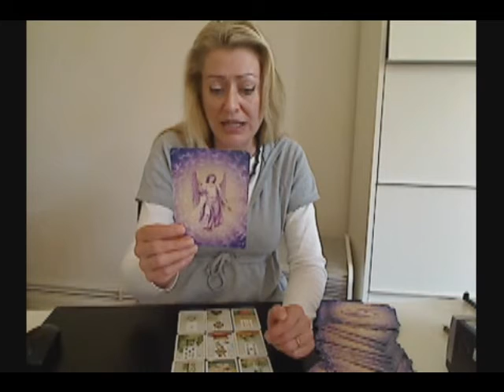Liveberatung mit Webcam